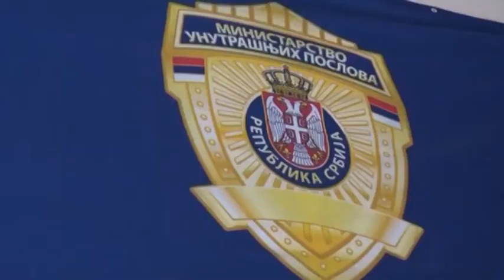Oduzimanje dozvole zbog teskih saobracajnih prekrsaja